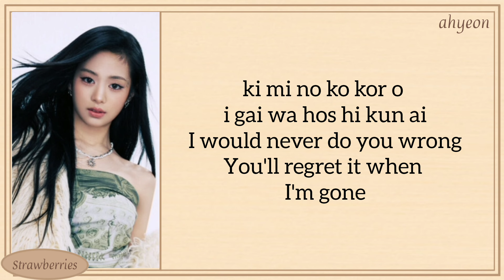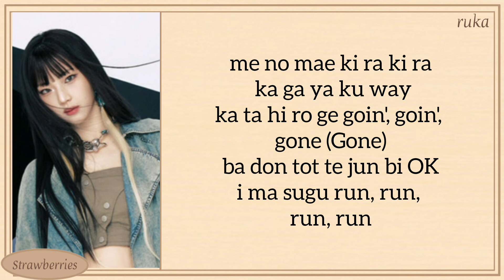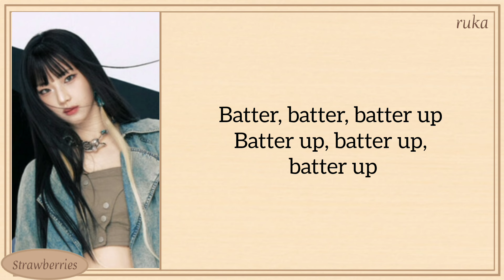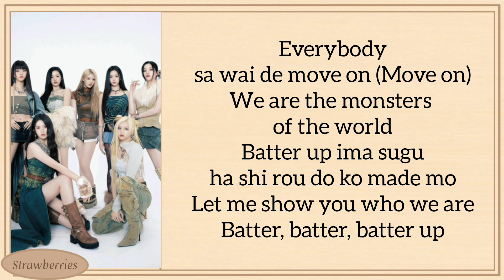Babymonster||BATTER UP||(japanese ver.)|| easy lyrics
edit by strawberries Babymonster BATTER UP - japanese version easy lyrics # baby monster